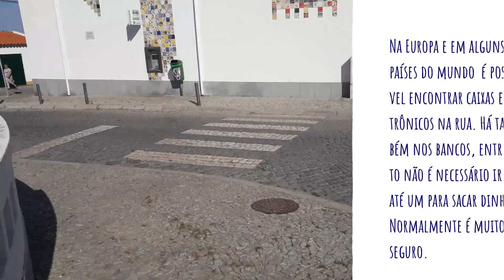Trabalhar como CABELEREIRO em PORTUGAL?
✔Tem medo de avião ou não sabe o que fazer no aeroporto?

✔ Enviar Dinheiro para o exterior (15% desc - use o cupom turismologapelomundo)

✔Problema com voos? Atrasos? Resolva com a Voe Tranquilo

👉Precisa de ajuda para morar em Portugal?Precisa de visto, cidadania, alugar casa e mais serviços?

❤️️Quer Morar em Portugal? Saiba como!!

// músicas